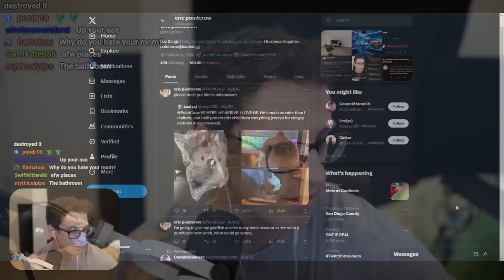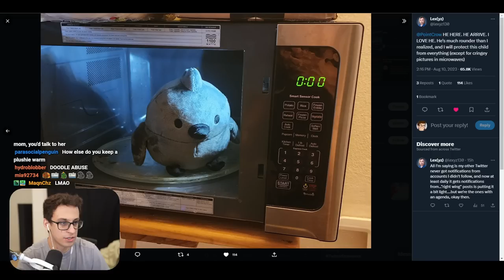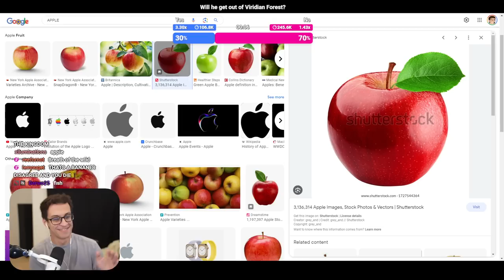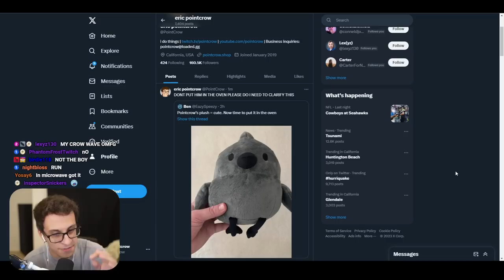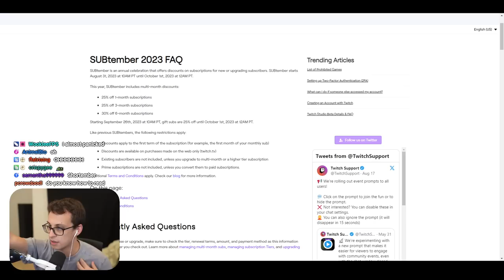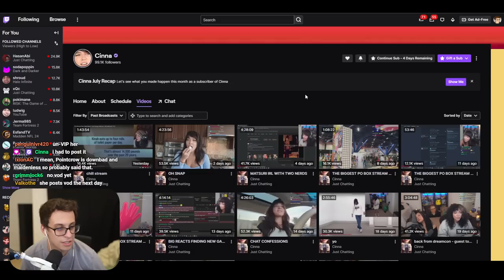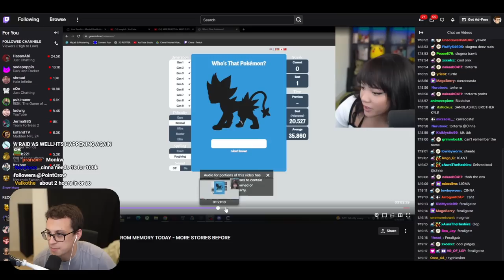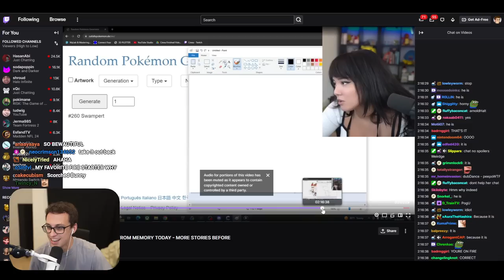This Pokémon Challenge is Driving Me Crazy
This is an *unedited* Twitch VOD from PointCrow. Streamed Aug 20, 2023